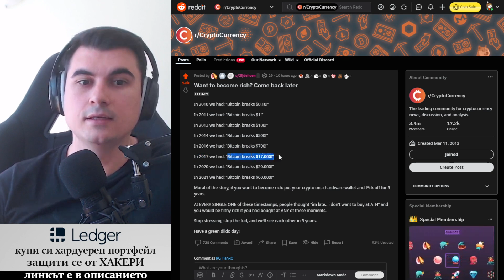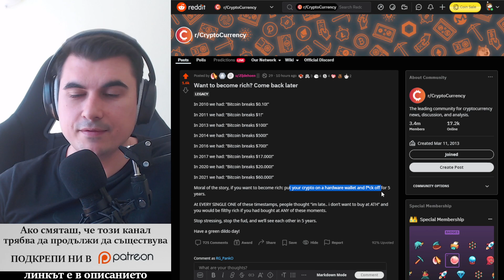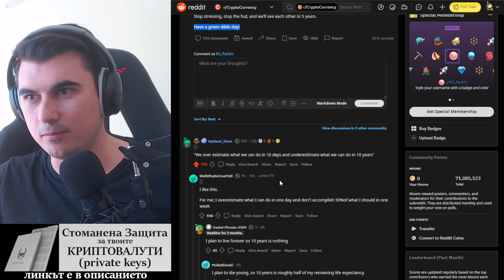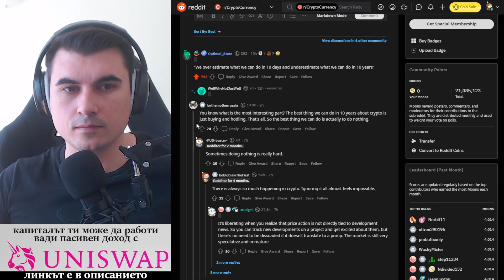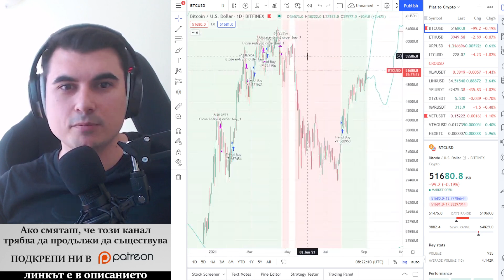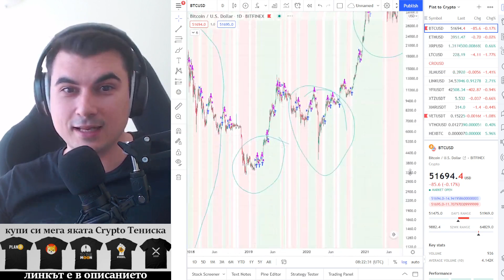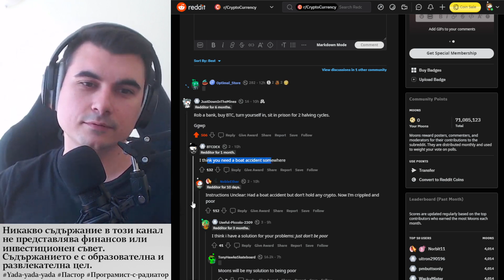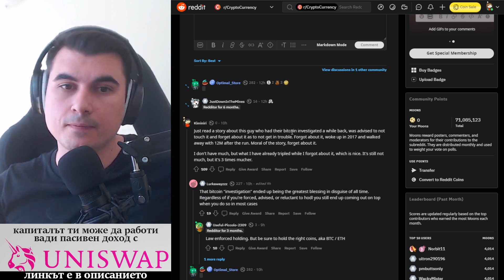Искаш ли да станеш Богат? Ела по-късно. След 5 години.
10% лихва в долари, 10-20% лихва в криптовалути - как да станете "Liquidity Provider" в Децентрализираната борса Uniswap